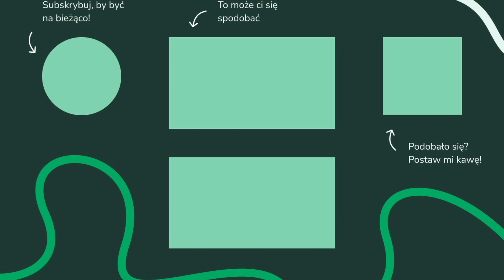SILNE BURZE OD CZWARTKU W POLSCE. BURZE W GÓRACH w środę. Na zachodzie Polski UPAŁ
00:00 Wstęp - omówienie